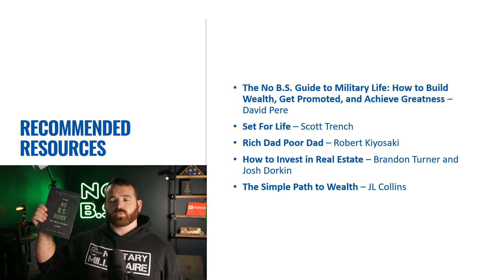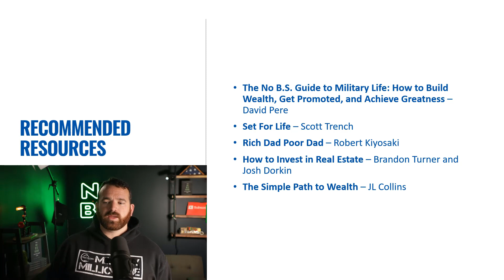Financial Freedom Resources - The best books and guide to achieve your goals!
My name is David Pere, I am an active duty Marine, and have realized that service members and the working class use the phrase "I don't get paid enough" entirely too often. The reality is that most often our financial situation is self-inflicted. After having success with real estate investing, I started From Military to Millionaire to teach personal finance and real estate investing to service members and the working class. As a result, I have helped many of my readers increase their savings gap, and increase their chances of achieving financial freedom!
to the channel for more awesome videos!